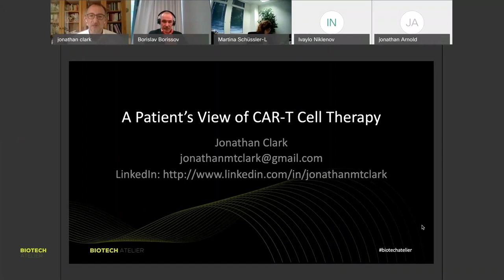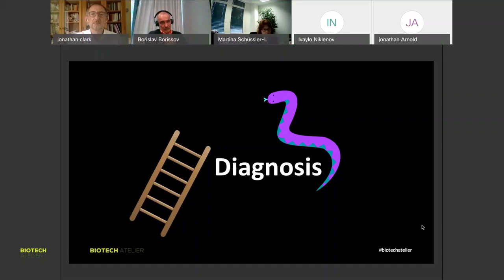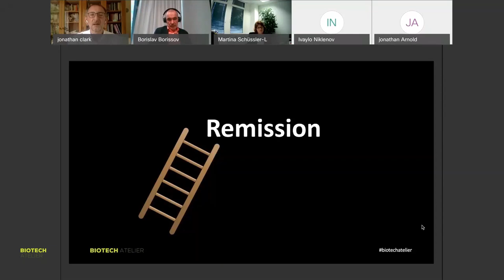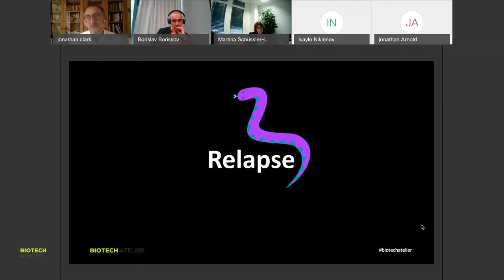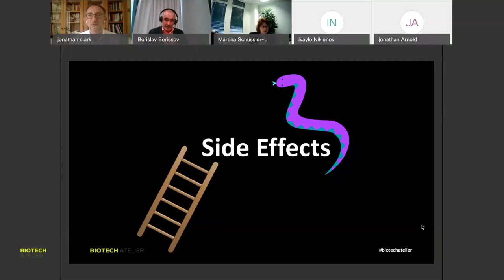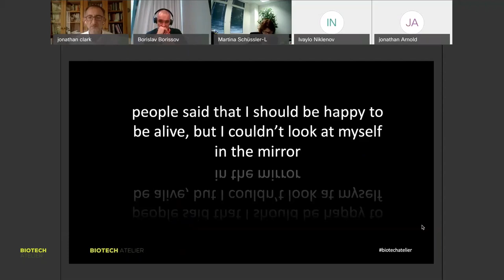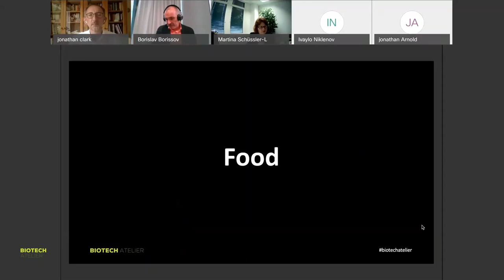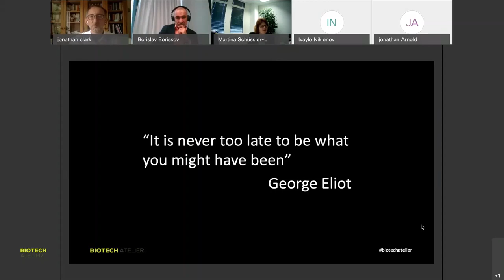A patient’s view of CAR-T Cell Therapy, by Jonathan Clark | Jonathan Clark & Partners [short]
Jonathan Clark | Independent advisor on strategy and innovation, Founder at Jonathan Clark & Partners B.V.

Mantle Cell Lymphoma, Chemotherapy, Autologous Stem Cell Treatment